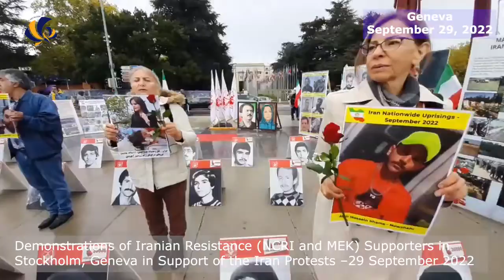MEK Supporters Rallies in Stockholm, Geneva in Support of the Iran Protests –29 September 2022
Demonstrations of Iranian Resistance (NCRI and MEK) Supporters in Stockholm, Geneva in Support of the Iran Protests –29 September 2022